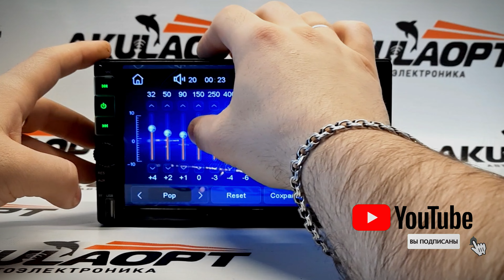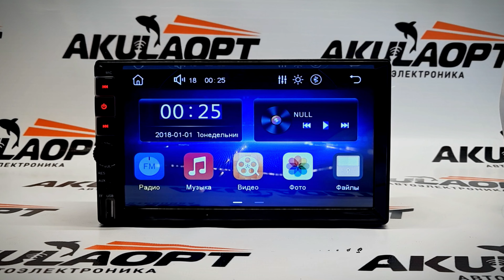Магнитола андроид С КРУТИЛКАМИ! Поддержка камеры заднего вида, эквалайзер, ТОПОВЫЙ экран